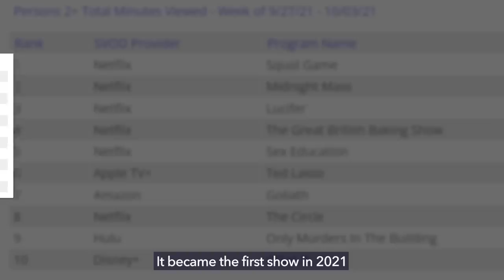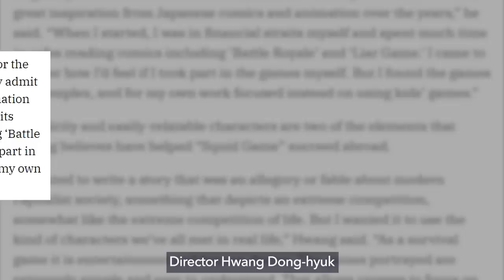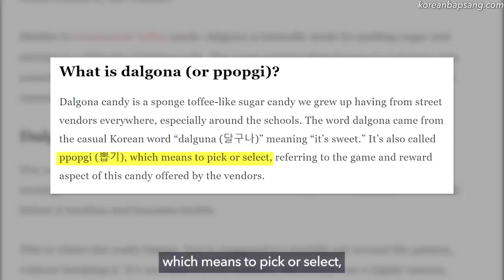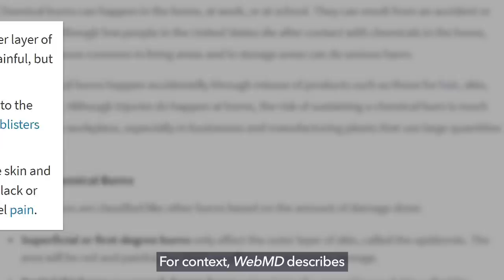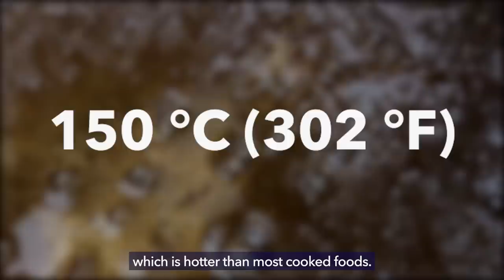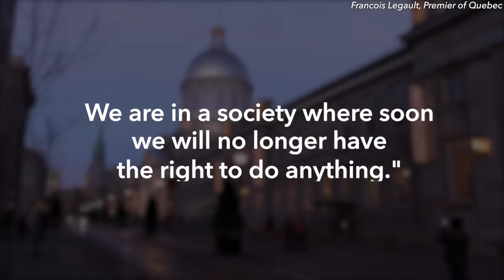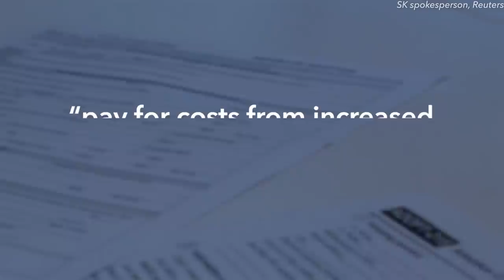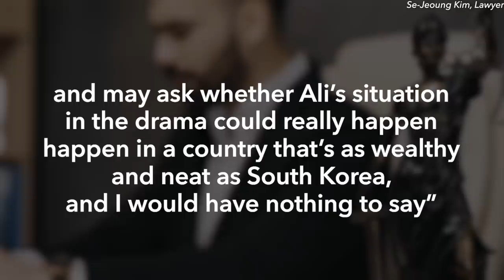Kids are recreating Squid Game. A 14-year old is facing surgery.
Install Word Farm Adventure for Free ✅✅ ✅✅and help save the animals and become the hero of the farm!!

Squid Game, a new Netflix horror series, is taking the world by storm. Fans love recreating the costumes and scenes, but one person ended up in the hospital after following a dangerous TikTok tutorial video. Doctors have issued warnings. Parents and schools have gotten involved. South Korea is protesting. And Netflix is getting sued.

What’s going on behind the scenes? Why is Squid Game so loved and hated at the same time? Let’s find out.

[Music Licenses]
Code: J9KPPXFVWHNJ79CE